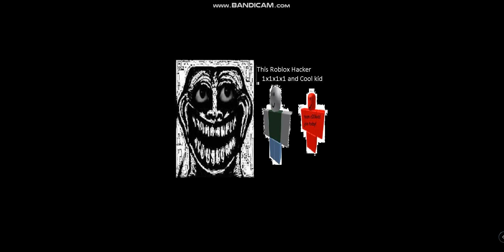Mr Incredible Becoming Uncanny (Roblox Hackers)